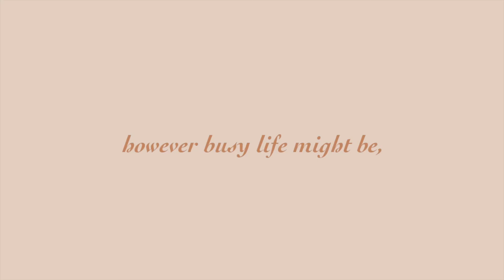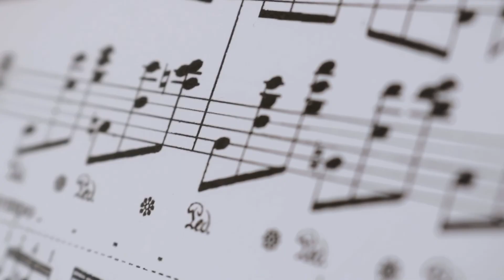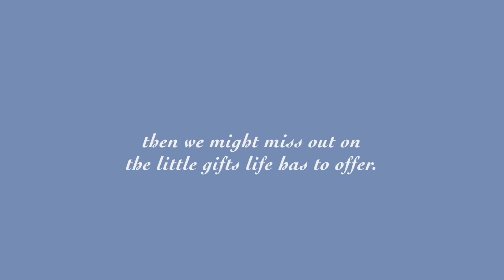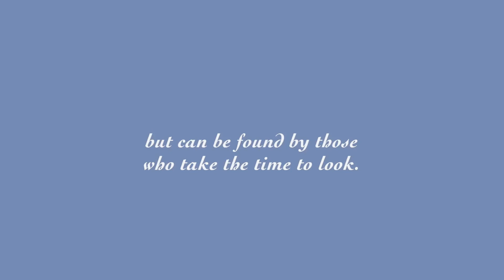autumn's arrival 🍃 a collection of moments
hi hello! Autumn is probably my favorite season there's just something special about the coziness & warmth it brings, along with the fresh air and cooler weather.

I'm in the midst of a busy season right now, so finding time to collect footage & assemble the scattered pieces into something cohesive has been a process.. but! I think this video serves as a mirror held up to my life right about now..  it might seem hectic & busy at times, but there will always be little moments full of joy, peace, & hope sprinkled throughout the week to look back on and smile at.

so, that's exactly what I made.  a compilation of some of the moments (big or small) that are held close to my heart when remembering autumn's arrival.

now go create.

with love,
abby

Long Way Home - Solo Piano Version
Jukebox The Ghost
That Kid in Fourth Grade Who Really Liked the Denver Broncos - Chris Zabriskie